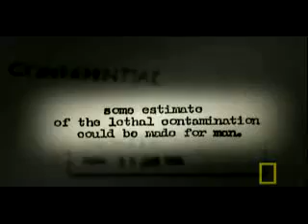The Most Dangerous Game! Part 4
American Gas Chambers

President Truman imported 8000 brilliant :( Nazi doctors who jointly continued to operate in a then new called organisation now known as the CIA. Nazism was not defeated, the Nazi's are now more powerful than ever.